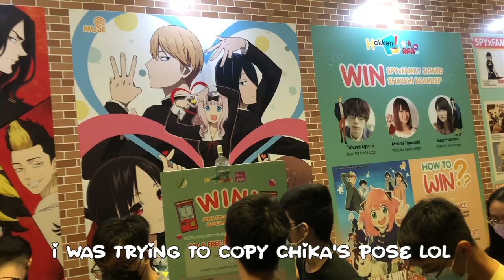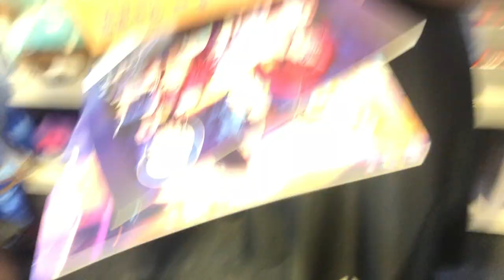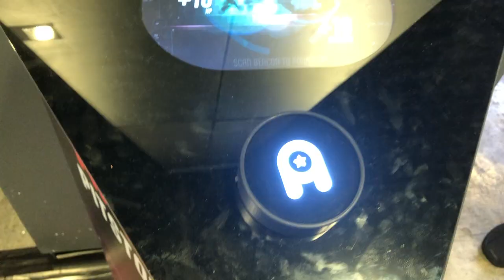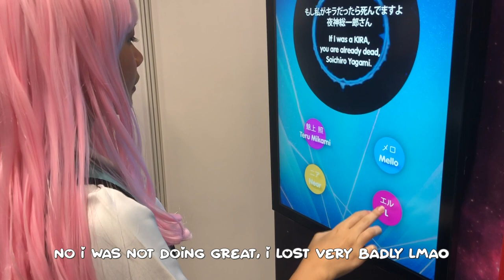COME TO AFA 2022 WITH ME \\ chika and mikey take over!!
ohayo meow meows!! i am so happy with this vlog, afa was an amazing event and i've been so excited to share it!

AHHH i love anime so much and cosplaying for the first time at my first every convention means so much to me! i had so much fun with my friends and just being surrounded by fellow weebs made the experience *chef's kiss* i hope you all enjoy and maybe, feel like watching some anime after this!!